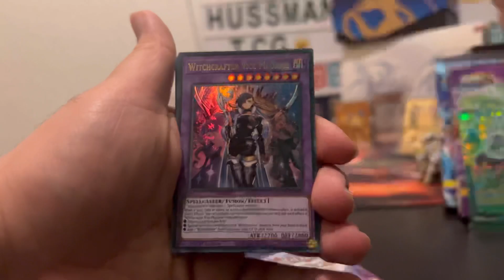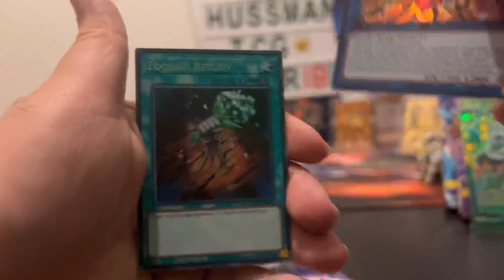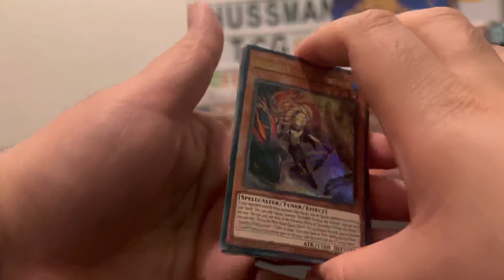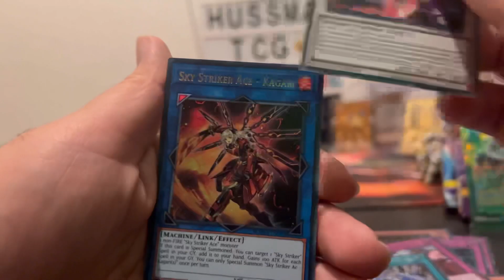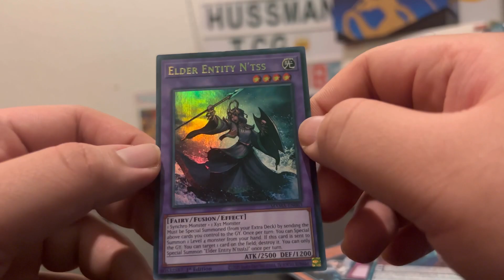MAGNIFICENT MAVINS PACK OPENING HUNTING DOWN ISHIZU CARDS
Today we got magnificentmavens box and got to do some packopening of it to try hunt down them ishizu cards, hope you enjoy if you like what you see leave a like subscribe if your new and a comment helps more then you can think!